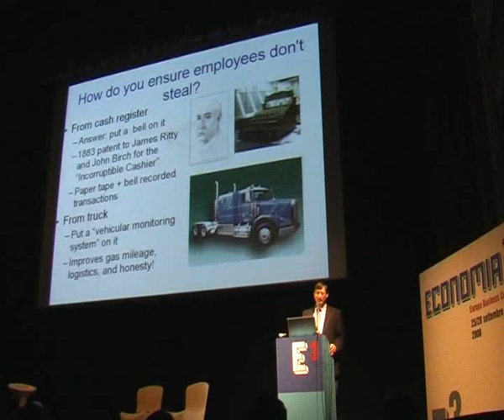Economia³ - Hal Varian, chief economist di Google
Prato, 27 settembre 2008 - Hal Varian, direttore capo dell'economia di Google, interviene al meeting Economia³ e risponde alle domande di Alan Friedman: consigli ai giovani toscani e anticipazioni su "Android", il nuovo sistema operativo per cellulari di Google.